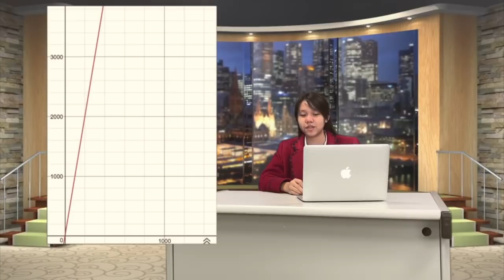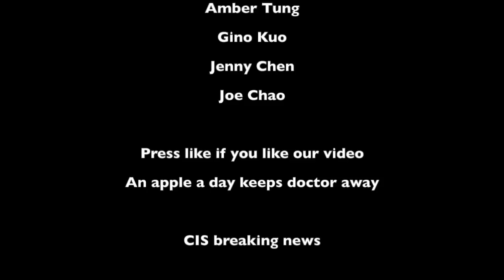My math video project- CIS grade 9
Press like if you like our video!
Merci beaucoup! Thank you!
Please help us with our midterm project
Amber Tung
Gino Kuo
Jenny Chen
Joe Chao
Grade 9